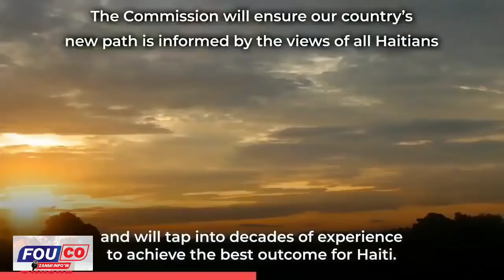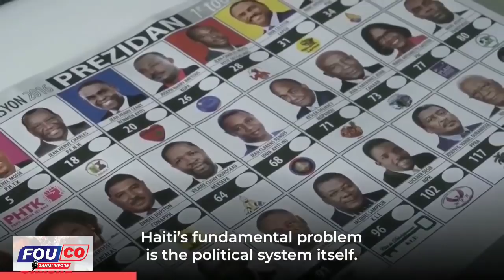Deklarasyon OEA fè Jojo pran lwa / Legliz katolik Genyen batay Lanmò 100jou Se men nan bouch